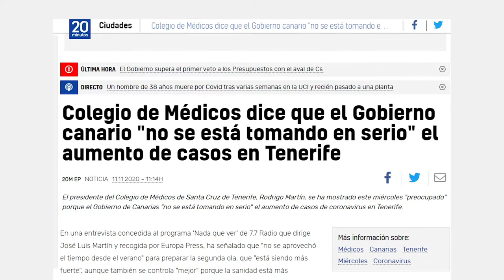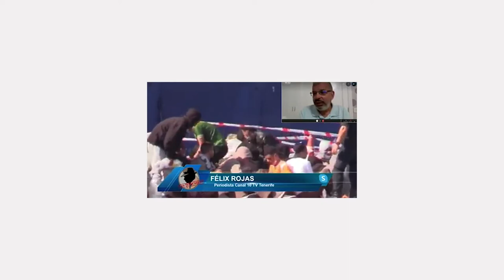La Tertulia 12 noviembre parte 1